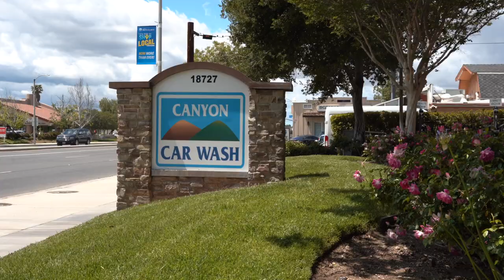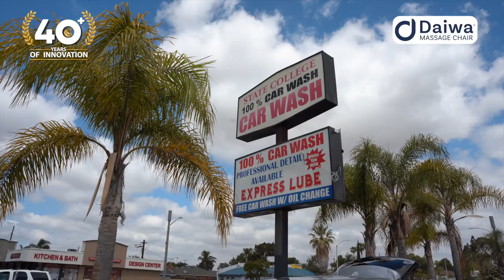Daiwa Massage Chair | Vending Chair | Car Wash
Daiwa Massage Vending Chairs are set by 2,250 locations nationwide in the United States. Our premium vending massage chairs offer an unparalleled level of service and product quality that is incomparable to other competitors.

Our program is no risk to you, but great for your business
Why add a self-service massage chair to your business? You make additional money from customers who are already visiting your location. Your clients are happy to have the option of a relaxing massage while they wait.

Free Installation
Free Maintenance
No Contract
Free Removal
No Hidden Fees
50% High-Profit Share

They are a must-have item for car wash businesses.
Please contact Daiwa headquarters for more information.